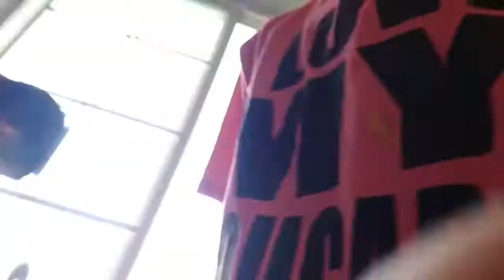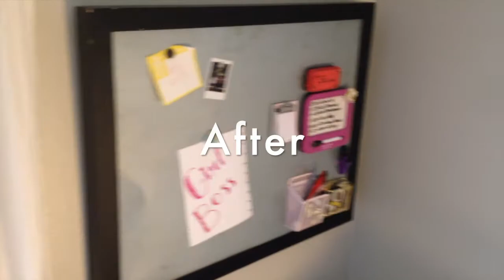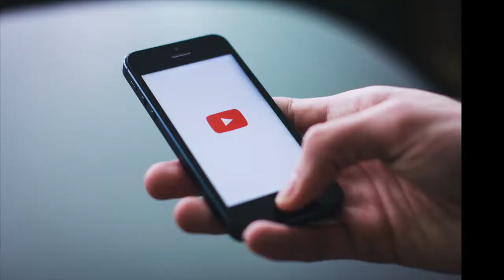Re Doing my Room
Come along with me as I re-do my ugly room and make it cute.